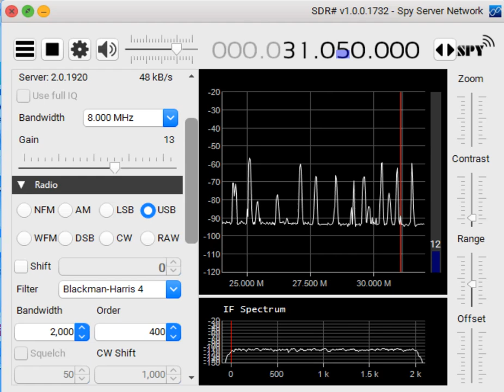Radar bursts 31-40 MHz received via F2 in Nanjing, China on 10 September 2024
Displayed in the lower right panel is the IF spectrum in upper sideband mode of an Airspy R2 SDR in Nanjing, China (32N, 119E) on 10 September 2024 around 1927 local time. What is believed to be bursts from an Australian over-the-horizon radar is received for a few seconds on the highest frequency of 40.010 MHz, then sequentially on about 1 MHz lower at each subsequent burst (lasting ~ 15 seconds): on 39.010, 38.010, 37.010, 36.010, 35.010, 35.050, 34.010, 33.020, 32.000 and 31.040 MHz - getting weaker as the frequency is lowered.  The SDR uses a Diamond X-30 vertical antenna (for 2m/70cm) which is 1.3m long, with a LNA and FM band notch filter. This SDR is sensitive on Airband and High-VHF but sensitivity falls off below the FM band. We are grateful to "TYLin" for making this SDR available